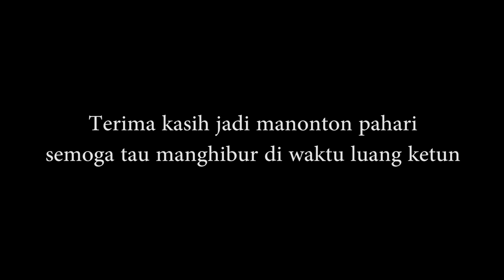Presiden Palangka Panen Pakcoy part 2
Tuh Masa Perpindahan Semai ke Hidroponik wick System